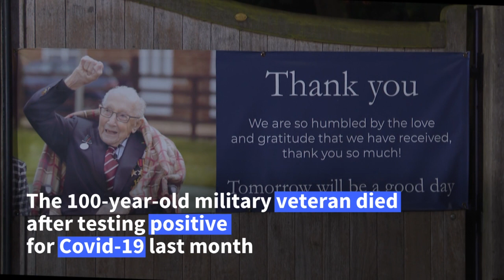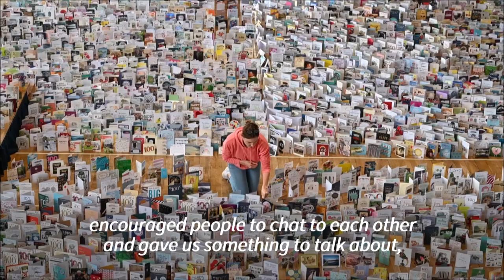Tributes paid after death of UK lockdown hero 'Captain Tom' | AFP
Tributes are paid following the death of Captain Sir Tom Moore, the 100-year-old British military veteran who won hearts with his fundraising during the pandemic.